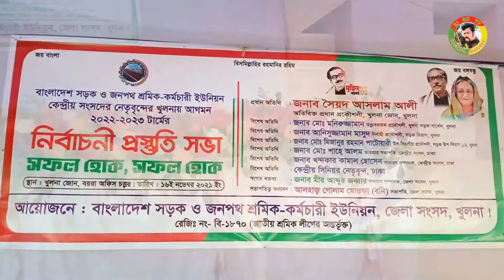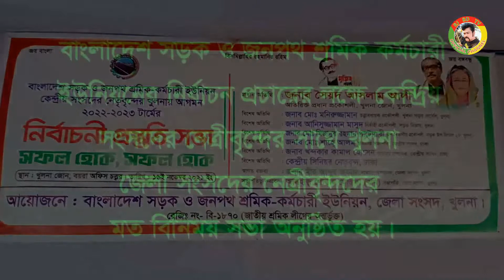R H D নির্বাচন প্রচারের লক্ষ্যে কেন্দ্রীয় সংসদের সাথে খুলনা জেলা সংসদের মতবিনিময় সভা অনুষ্ঠিত হয়।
RJ BD TV
বাংলাদেশ সড়ক ও জনপথ শ্রমিক-কর্মচারী ইউনিয়নের নির্বাচন প্রচারের লক্ষ্যে কেন্দ্রীয় সংসদের নেতৃবৃন্দের সাথে খুলনা জেলা সংসদের নেতৃবৃন্দের মতবিনিময় সভা অনুষ্ঠিত হয়। পর্ব 1
সভায় উপস্থিত ছিলেন কেন্দ্রীয় সংসদের ভারপ্রাপ্ত সভাপতি মোঃ শাহ আলম, ও সাধারণ সম্পাদক কামাল উদ্দিন খন্দকার, ও অন্যান্য নেতৃবৃন্দরা,আরো উপস্থিত ছিলেন খুলনা জেলা সংসদের নেতৃবৃন্দরা।